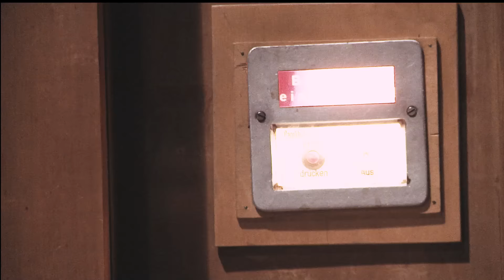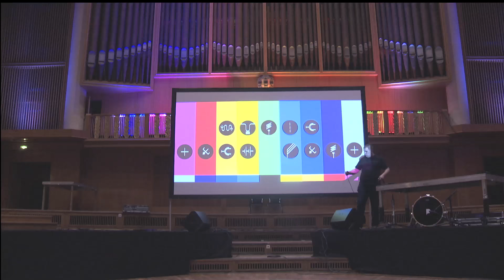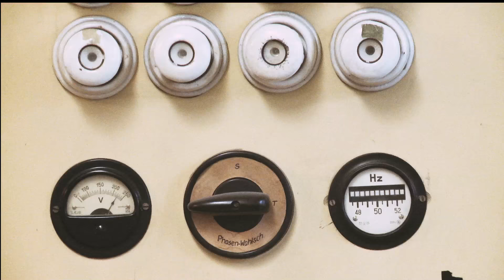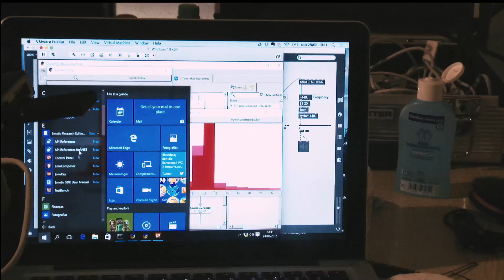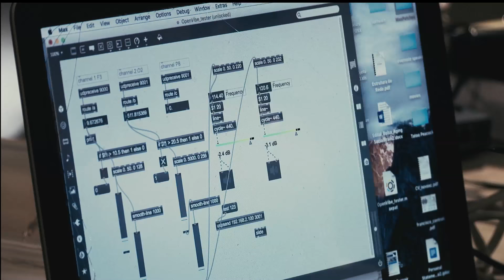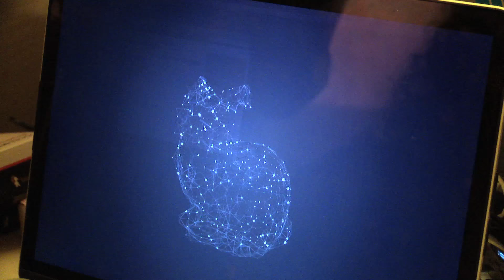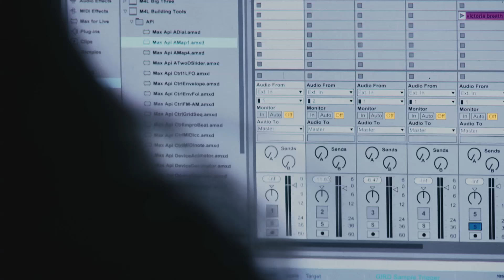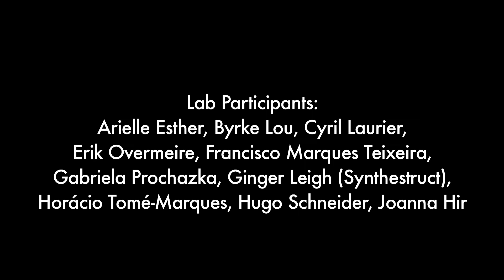MIT Media Lab documentary about MTFLabs with Viktoria Modesta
MIT Media Lab presents a documentary by Sheila Hayman about MTFLabs Performance+Body featuring Viktoria Modesta.

Between the 23rd and the 27th of May 2016, amazing minds including artists, makers, designers and inventors from MIT Media Lab, Ars Electronica Future Lab, MusicBricks teams and cutting edge creative developers gathered to explore interactive performance and ‘Music as Extension of the Human Body’ in a secret chamber of the legendary Funkhaus. Results of this collaboration were accessible by hackers on Friday 27th and to exclusive audiences on Saturday 28th of May, during MTFBerlin.